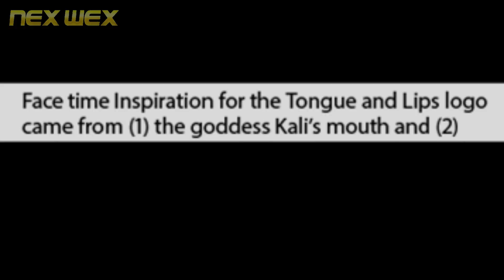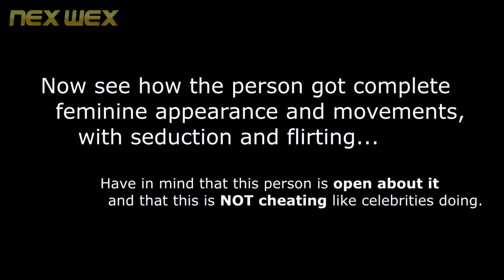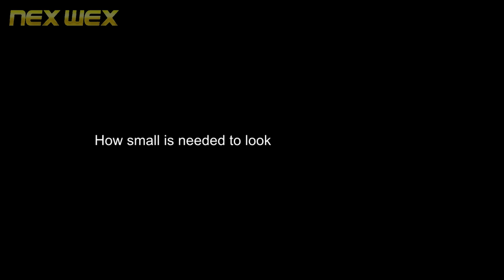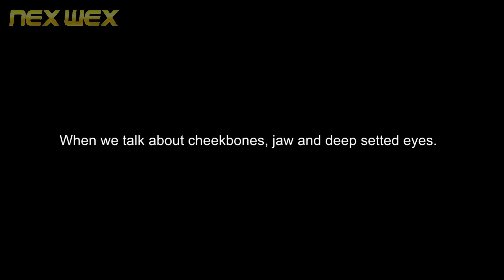Miley Cy(vi)rus Transvestigation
Even 1 $ or € could help. Thanks